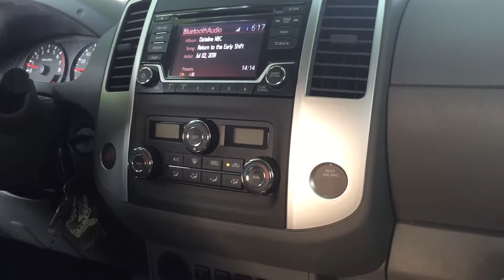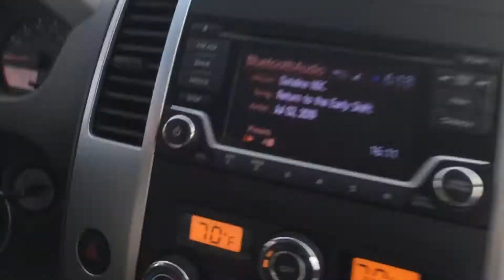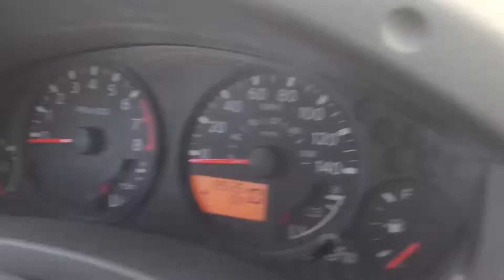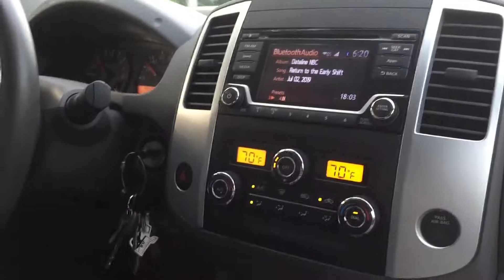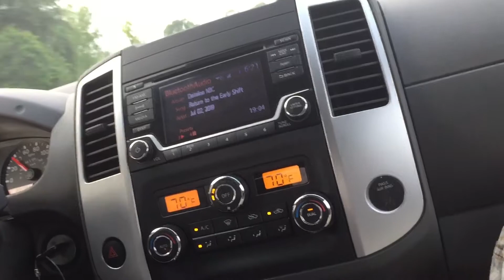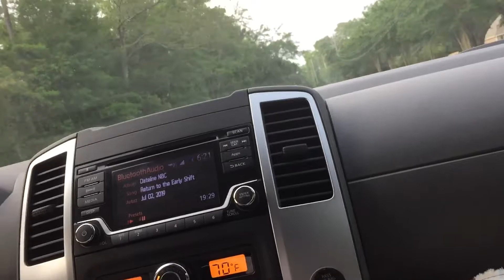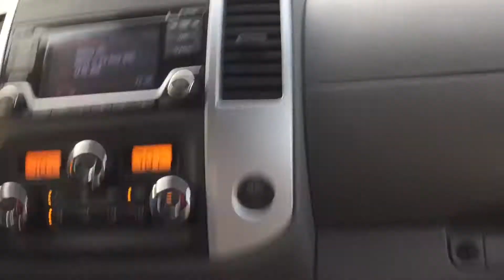2016 Nissan Frontier